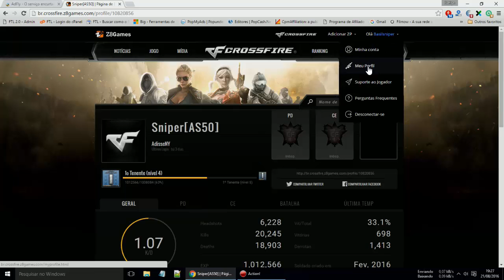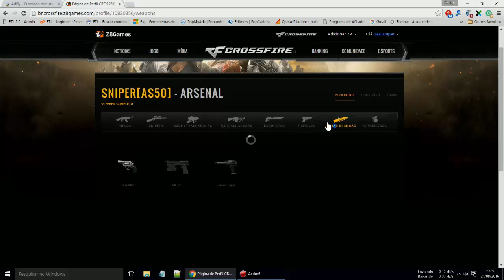Vendo Conta CrossFire AL 1º Tenente nível 4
» Kills - 20,245
» Deaths 18,905
» EXP 1,012,566